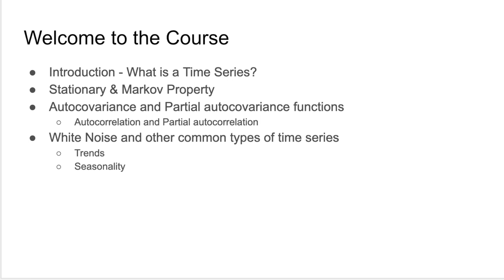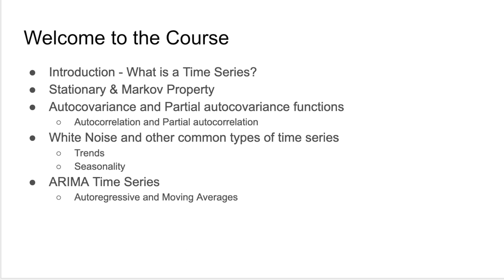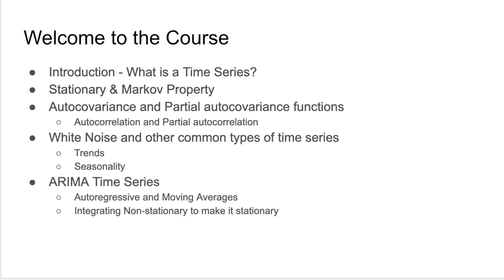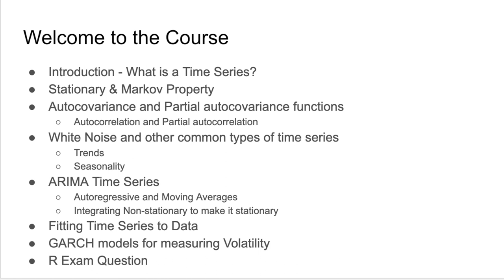Time Series for Actuaries Course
Link to Time Series Course